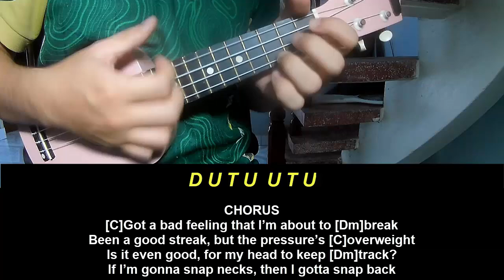Ukulele Tutorial Twenty One Pilots Snap Back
Today, I will share with you Ukulele Tutorial Twenty One Pilots Snap Back